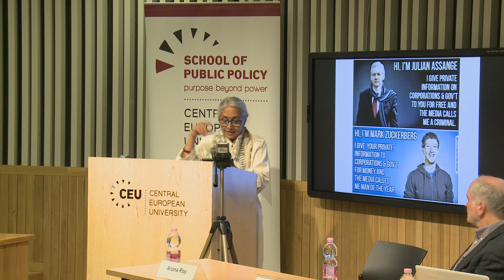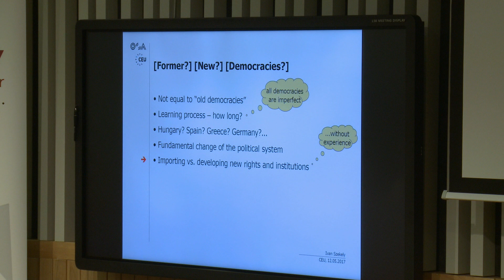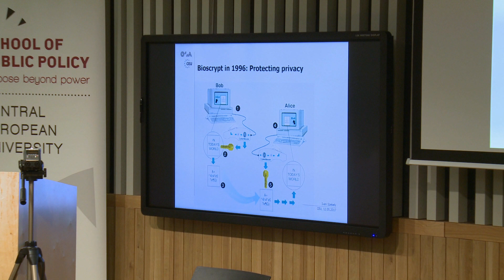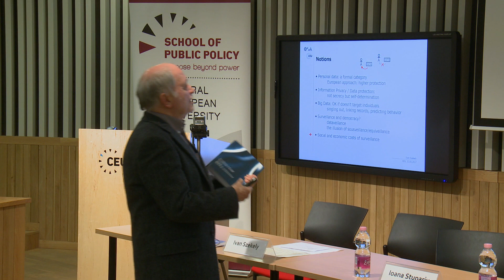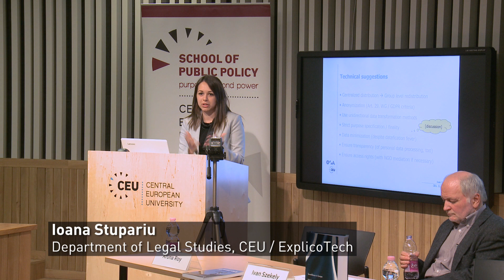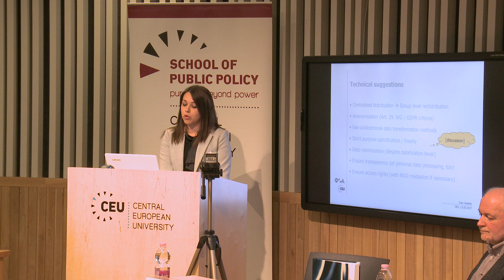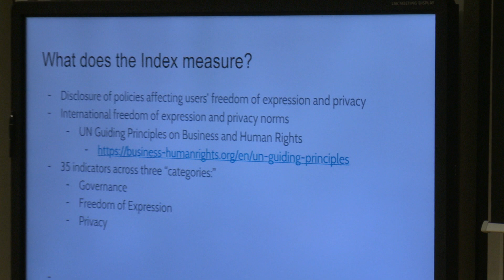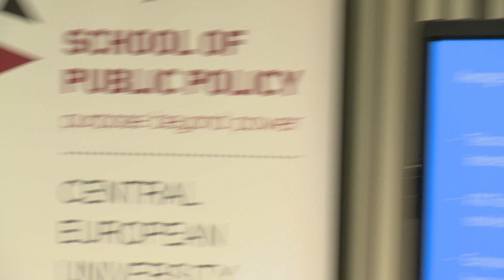JustData Workshop on (Big) Hopes and Hazards of Big Data - 3 of 4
During a day-long workshop on May 12, 2017, activists, academics, legal scholars, and data scientists discussed the impact of identification technologies on civil liberties and democratic values.

In the third of four videos, panelists Aruna Roy, Ivan Szekely, Ioana Stupariu, and Amy Brouillette address the topic of Policy, Practices and Targeting.

This workshop is part of the JustData project.